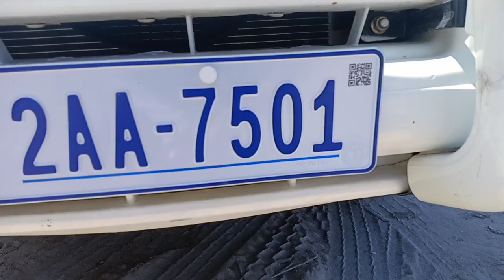ឡានលក់Ssang yong Istana 2000/15កៅអី/តម្លៃ$12,700/Tel070969098/095944436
នៅក្នុងវីដេអូ​នេះ ខ្ញុំនឹងថតបង្ហាញបងប្អូនលំអិតទាំងស្រុងពីឡាន​ Ssang yong Istana 2000

សូមស្វាគមន៏បងប្អូនទាំងអស់គ្នាដែលបានបានចូលមកទស្សនាវីដេអូលក់ឡានតម្លៃធូៗថ្លៃ
ពីឆាណែល​ចាន់ដារ៉ាលក់ឡានធូរថ្លៃក្រោមទីផ្សា​ដើម្បីកុំអោយខកខានទទួលបានវីដេអូថ្មីៗពីការផ្សព្វផ្សាយលក់ឡានបានមុុនគេ
សូមចុចសាប់ស្ក្រាប់ឆាណែលឬចុចសញ្ញាកណ្តឺងនោះបងប្អូននឹងបានទទួលព៍តមានពីការលក់ឡានបានមុនគេ
នៅទីនេះអ្នកទាំងអស់គ្នាអាចស្វែងរកទិញនិងលក់ឡានថ្មីៗជាច្រើនដែលល្អៗនិងមានតម្លៃថោកសមរម្យជារៀងរាល់ថ្ងៃ